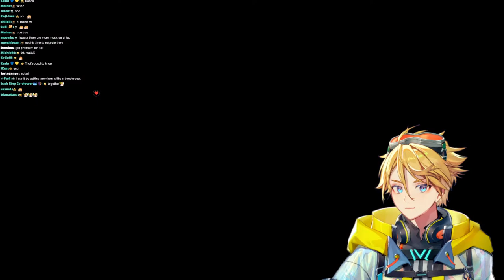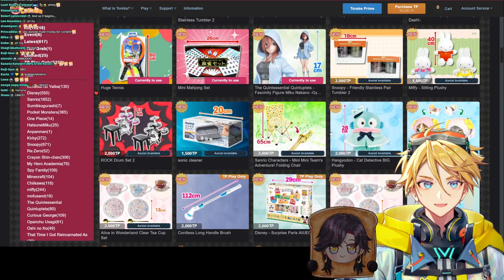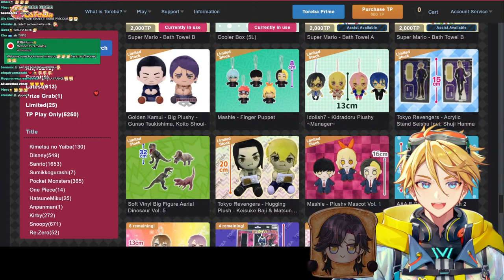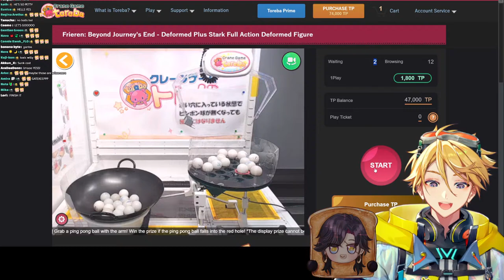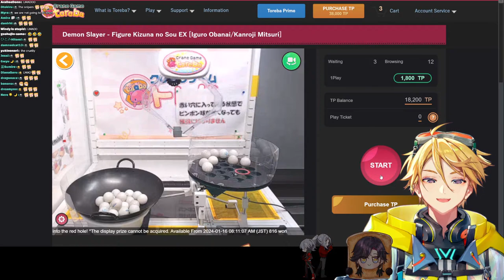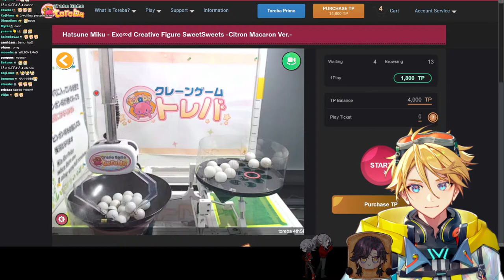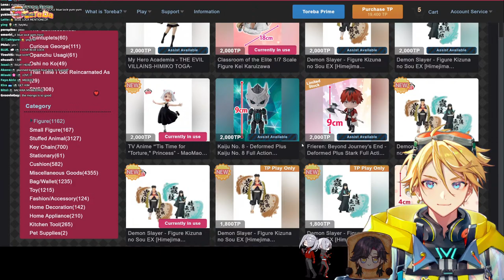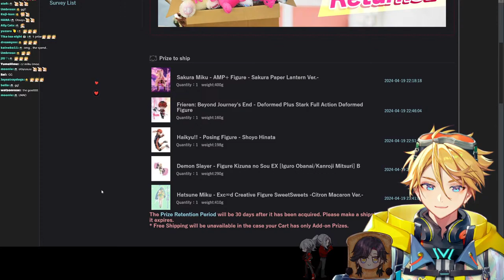【CRANE GAMES】WINNING PRIZES FOR YOU【NIJISANJI EN | Yu Q. Wilson】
【Hashtags】
★ General
☆ Live
★ Art
☆ NSFW

【KRISIS】
★ Vezalius Bandage

[Credits]